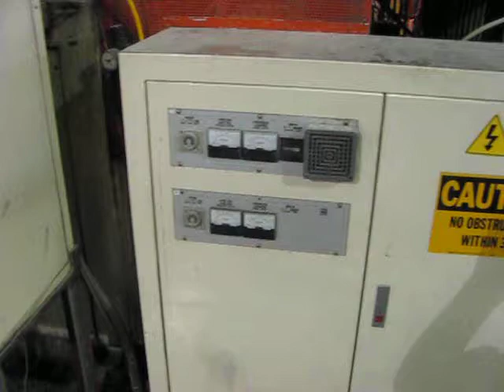6132319 Ref # 2000 Multiplas 2 Color Machine